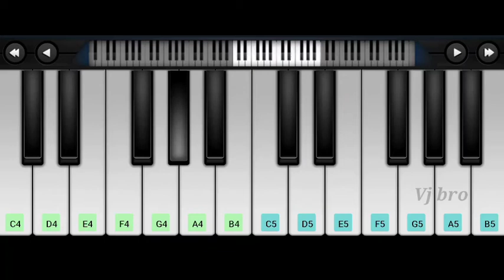Agar Tum Saath Ho Song | Tamasha | Piano Cover | Perfect Piano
Agar Tum Saath Ho Song Cover By Piano.